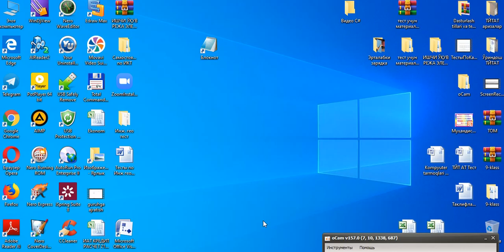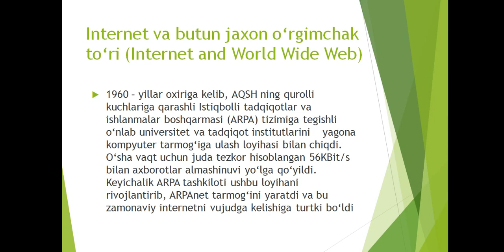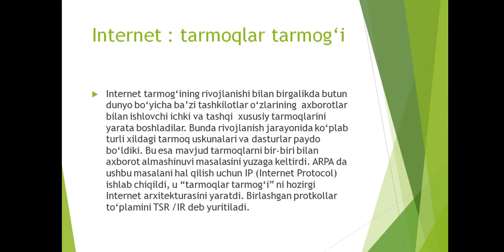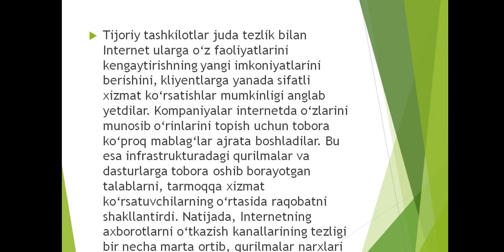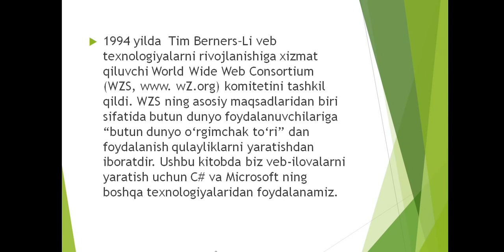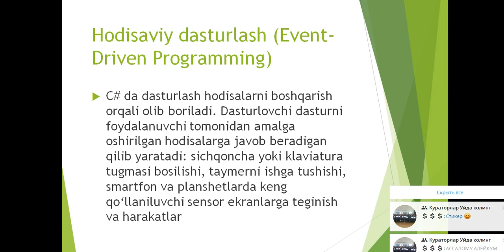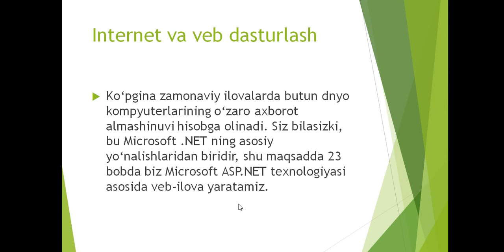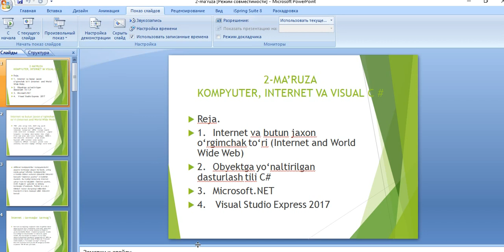C# 2 мавзу Расулмухамедов М М